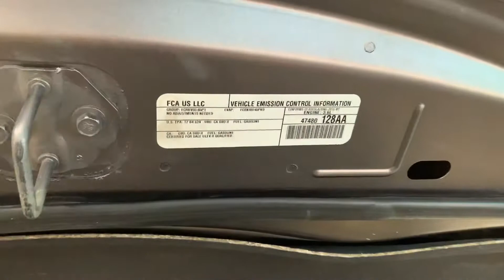2015 Dodge Charger SXT RWD 3.6L V6